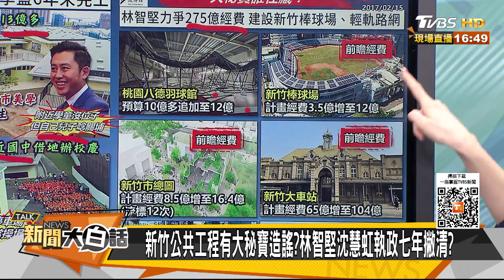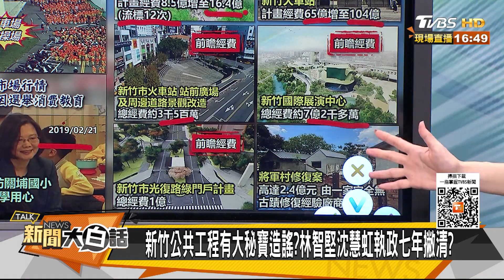新竹兩千億吸血鬼老天報應 小學2億加到13億還沒完工 新聞大白話 20221117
本集來賓：郭正亮、謝寒冰、黃暐瀚